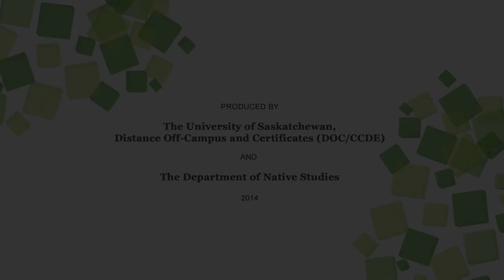INDG264 Module Twelve Introduction